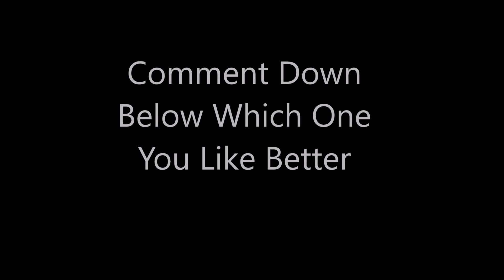How To Be Recruited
add me on steam tyty2001 also

PEACE!!!